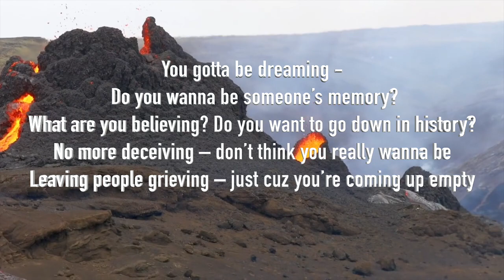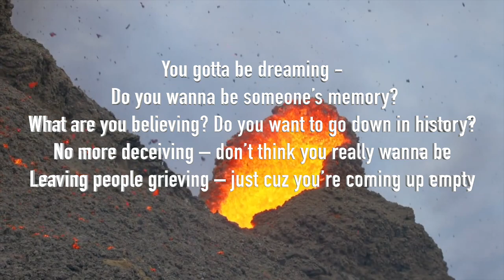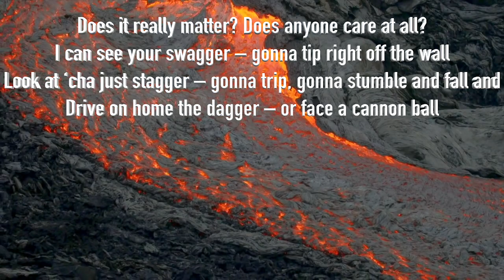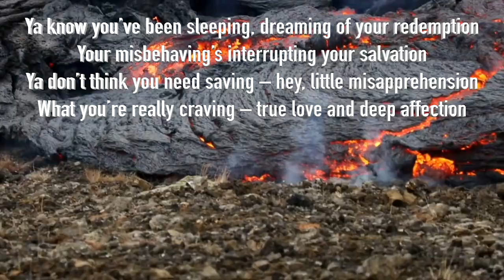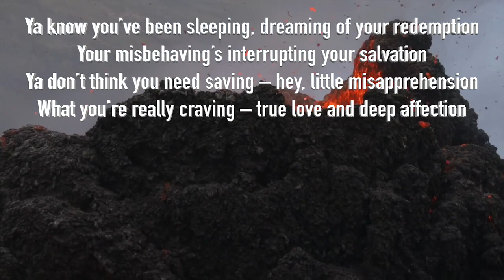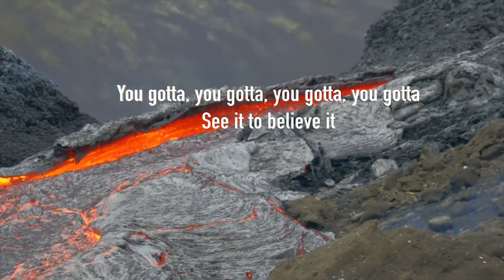Someone's Memory, by Kim Gimbal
Music & Lyrics: Kim Gimbal
Additional Lyrics: Melissa Joan Hormann
All Instruments and Vocals - Kim Gimbal

                                  Lyrics:

The volcano is active – You’re out there on the ledge
Are you gonna fall in? You’re a damsel in distress
You’re getting burned, babe – better find a new address
Where you can turn around girl – now’s the time to reassess
You’re playing with fire now
The stakes are high now
Lady, you’re on the brink

You gotta be dreaming - Do you wanna be someone’s memory?
What are you believing? Do you want to go down in history?
No more deceiving – don’t think you really wanna be
Leaving people grieving – just cuz you’re coming up empty
Girl who burned out
Gave up and bailed out
to trade it all away

Ooo ooo ooo…  like a runaway freight train
Oooo ooo ooo…  like a kamikaze plane
Ooo ooo ooo ….  like new Orleans hurricane
Oooo ooo ooo … burnin hot on high octane

Does it really matter? Does anyone care at all?
I can see your swagger – gonna tip right off the wall
Look at ‘cha just stagger – gonna trip, gonna stumble and fall and
Drive on home the dagger – or face a cannon ball
Step away babe
Before it’s too late
For a chance to break your fall

Ya know you’ve been sleeping, dreaming of your redemption
Your misbehaving’s interrupting your salvation
Ya don’t think you need saving – hey, little misapprehension
What you’re really craving – true love and deep affection
Change direction
Cut connections
The real can feel so cruel

Ooo ooo ooo… more rumble than romance
Ooo ooo ooo… a stumblin, tumblin dance
Ooo ooo ooo… it’s not a game of chance
Ooo ooo ooo… you're deep inside a trance

You gotta, you gotta, you gotta, you gotta
See it to believe it
You got to, You got to
Touch it til you feel it –
Taste it to digest it
Listen till you hear it

Have no confusion – no delusion – bend back before you break